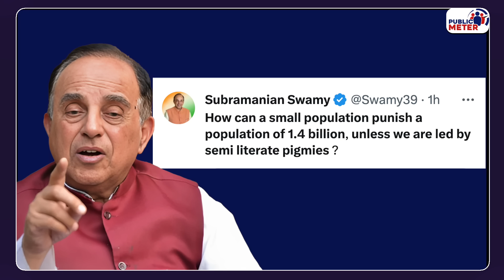Subramanian Swamy ने Modi को Qatar Navy Officers मामले में क्या कह डाला?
Subramanian Swamy and Asaduddin Owaisi targeted PM Modi on the issue of the death sentences to eight former Navy officers in Qatar. Congress leader Shashi Tharoor and cricketer Harbhajan Singh also appealed to the Modi government to save the lives of former naval officers.